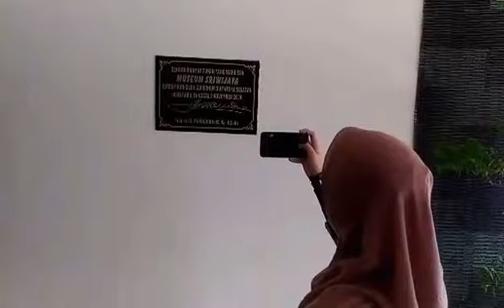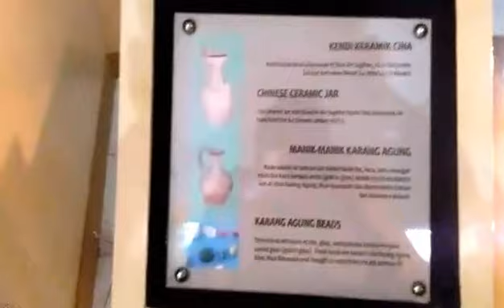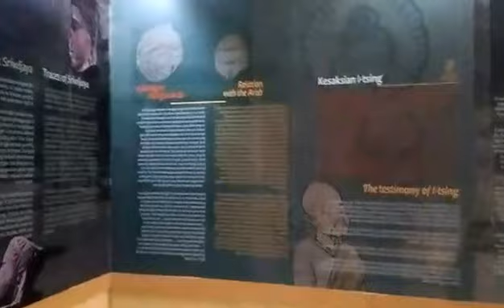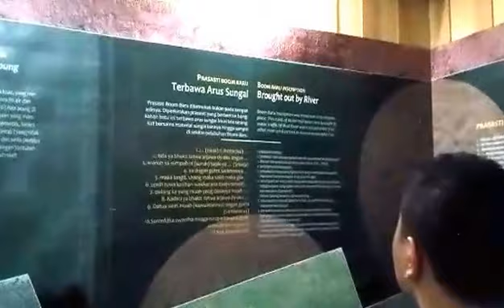Perjalanan ke Taman Purbakala Palembang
Saat ini semua crew sedang jalan-jalan ke musium purbakala Palembang, sebagian besar crew warga asli Palembang ternyata belum pernah kesitu, saksikan video serunya.